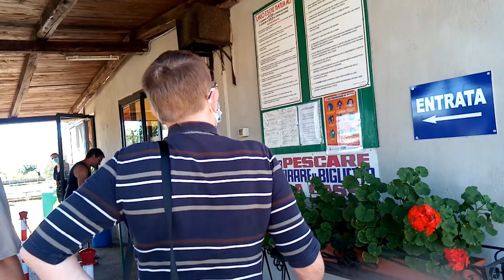Fishing the cat fish in the Viterbo province Italy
sporting fish XXX miles Viterbo province - Italy